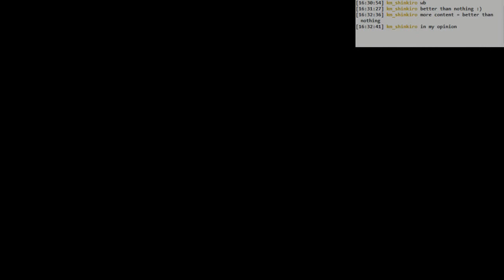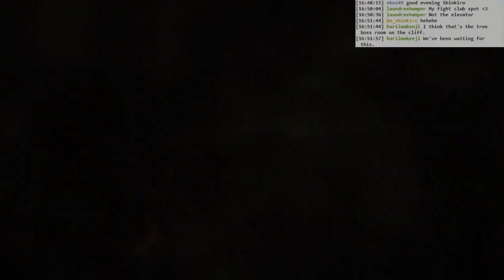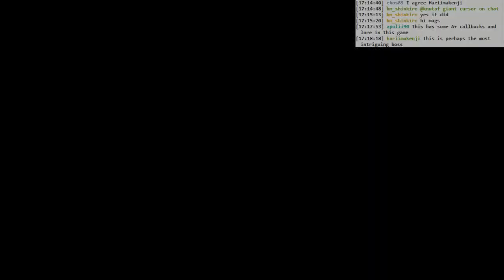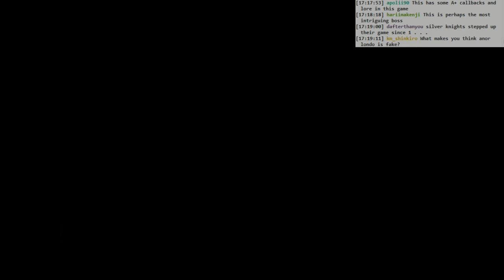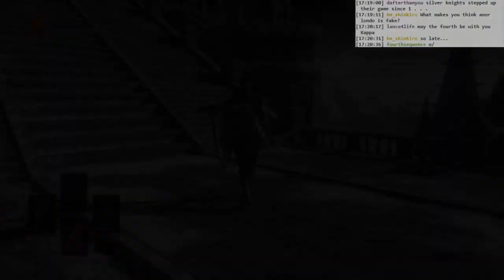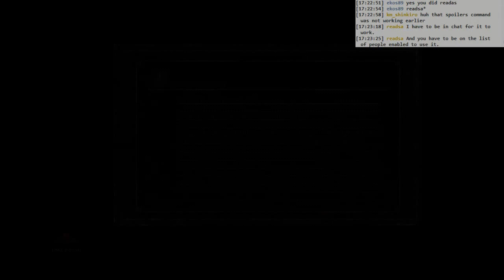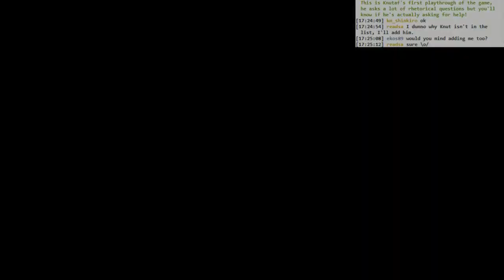Dark Souls 3 BLIND: #050 - Anor what now??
- more archer madness
- wait... ANOR LONDOR?
- wait... Aldrich is Gwyndolin??
- the lore, it boggles the mind